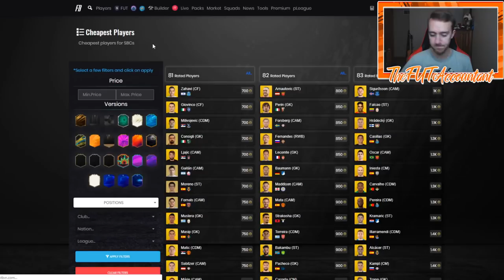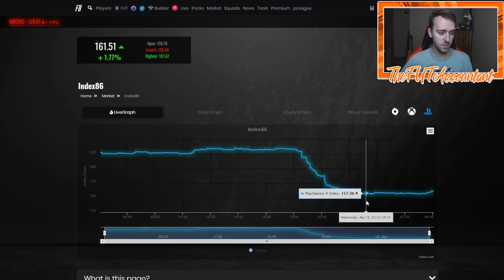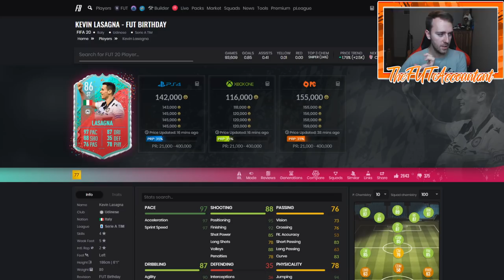REWARDS MARKET TALK! WHEN SHOULD YOU SELL INVESTMENTS? FIFA 20 Ultimate Team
Rewards are soon! In this video we talk about the rewards market and what movements we could see today!